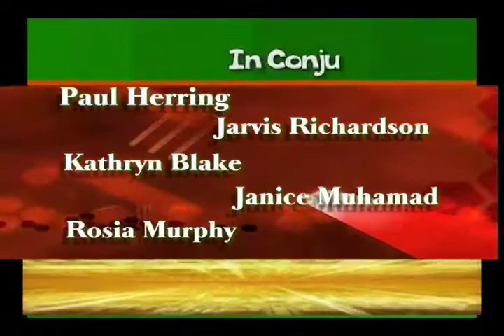Juneteenth 2009 Show #2-Part-4.mov